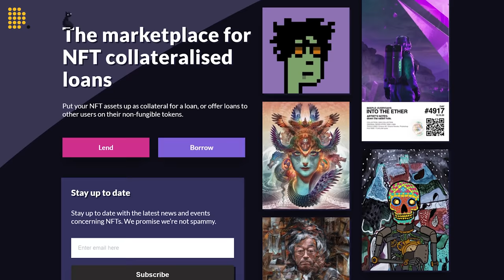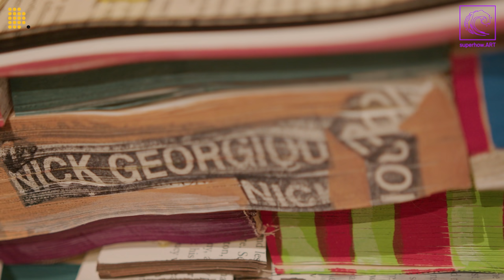Whales VS Shrimps! Will You (B)eat Or Be (B)eaten? | NFT is THAT? #2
Welcome to our brand new show "NFT is that?!" where we dive into the craziest NFTs in the market right now! As the hype for NFTs continues, a visionary research and development company SUPER HOW? in Lithuania has decided to take NFT auctions to a whole new level!